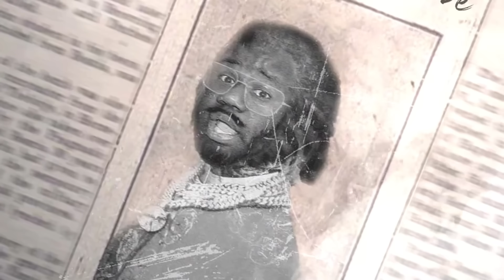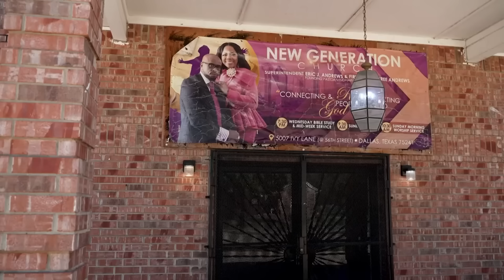Pastor Catches His Wife With a Church Member and THIS HAPPENS!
Some of these ladies are shady in these streets. This happened with a Dallas Pastor.

Pastor Involved Love Triangle: One Killed Easter Sunday At Church

Youth Pastor Killed at Church on Easter after confronting his ex-wife lover